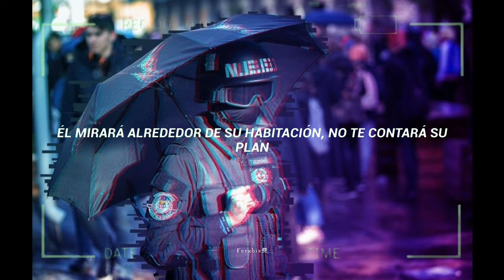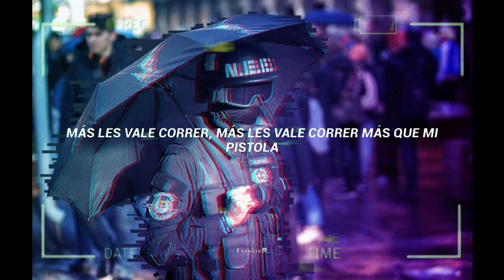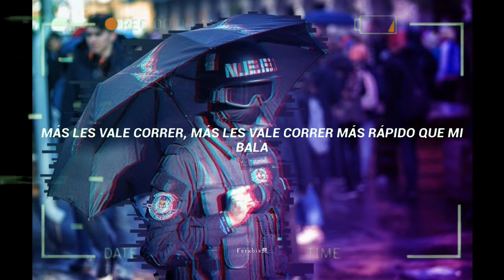Foster The People - Pumped Up Kicks (Sub Español)